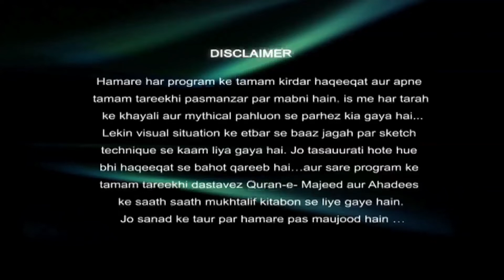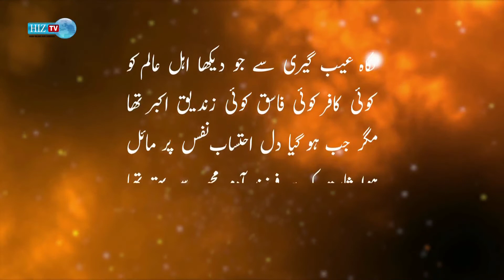Episode 2 | 𝐍𝐀𝐅𝐒 𝐊𝐈 𝐁𝐀𝐋𝐀𝐍𝐃𝐈 | Khud Shanasi Khuda Shanasi | Sameena Zaidi | HIZ TV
The Holy Prophet (pbuh) has also maintained an exceptional significance for self-recognition and has introduced it as the means of theism:
𝐖𝐡𝐨𝐞𝐯𝐞𝐫 𝐫𝐞𝐜𝐨𝐠𝐧𝐢𝐬𝐞𝐬 𝐡𝐢𝐦𝐬𝐞𝐥𝐟 𝐡𝐚𝐬 𝐫𝐞𝐜𝐨𝐠𝐧𝐢𝐬𝐞𝐝 𝐡𝐢𝐬 𝐋𝐨𝐫𝐝.
Numerous traditions with various contexts have been related from the Imam Ali (pbuh). Among them are the following aphorisms:
𝐒𝐞𝐥𝐟-𝐫𝐞𝐜𝐨𝐠𝐧𝐢𝐭𝐢𝐨𝐧 𝐢𝐬 𝐭𝐡𝐞 𝐦𝐨𝐬𝐭 𝐛𝐞𝐧𝐞𝐟𝐢𝐜𝐢𝐚𝐥 𝐨𝐟 𝐚𝐥𝐥 𝐫𝐞𝐜𝐨𝐠𝐧𝐢𝐭𝐢𝐨𝐧.